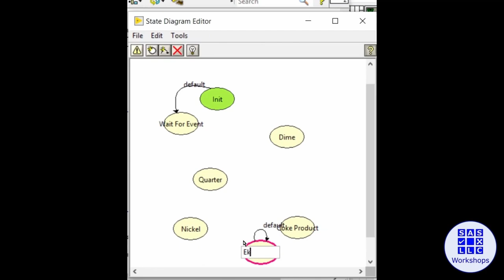The Arc of a LabVIEW Developer | Laura Miller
Laura began developing in LabVIEW as a college intern in a dark corner of a Westinghouse test lab. She’s had the privilege to be involved in the development of LabVIEW systems for the automotive, nuclear, railroad, aviation, and space industries. She’s helped install cRIOs in nuclear control rooms, commissioned LabVIEW test platforms in a rail yard, suited up and used a PXI for testing in nuclear containment, wrote LabVIEW code to monitor the CAN bus of her car,  and operated as a "test pilot" for a LabVIEW hydraulic flight simulator. She’s currently at JKI and loving every minute of it.
Sam and Laura talk about how their careers have grown and changed over the years.

If you’d like to learn more about Laura:
Laura.wiki
Jki.net